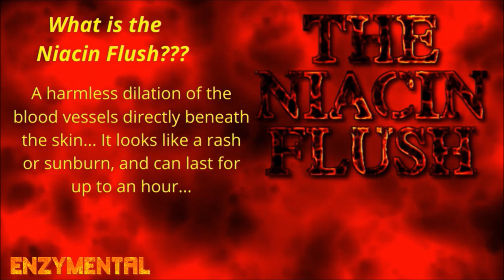Tryptophan deficiency and bone loss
Today, I explain how a systemic deficiency of the essential amino acid Tryptophan can lead to bone loss as we grow older (HINT:  It also has quite a bit to do with excessive inflammation)...  I also detail several other lifestyle modifications and supplements you can take to support balanced inflammation and successfully slow the aging process.